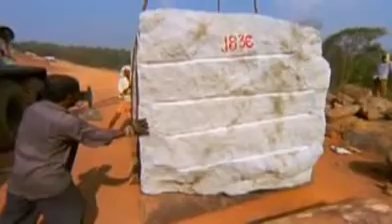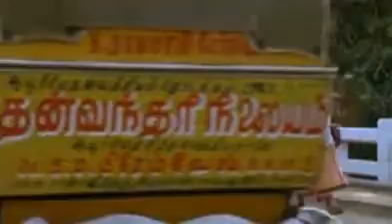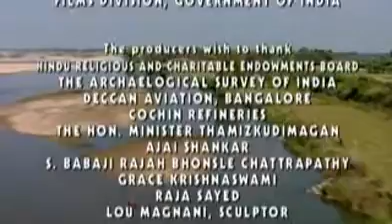DOCUMENTARY OF SOUTHERN INDIA